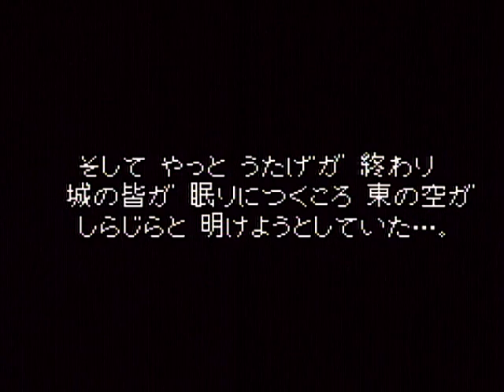【実況】幻の大地！ドラゴンクエスト6をツッコミ実況Part45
さぁ大人気ドラゴンクエスト
ナンバリング第6弾
ドラゴンクエスト6のSFC版をプレイするぞ！
ちなみに発売日は1995年12月9日である

さぁ本当の自分を取り戻したら
やっぱり俺はレイドックの王子だったようだ
ゲバンのやろうはめやがったな

ちなみにここで妹の名前が判明するけど
この名前を選択したら別の名前に変わるので
絶対に正解できないようになってるよ